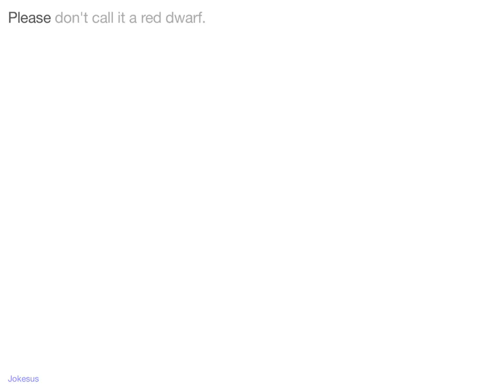Jokes - Please don't call it a red dwarf.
Joke :
Please don't call it a red dwarf.